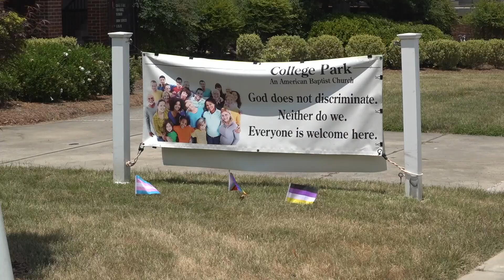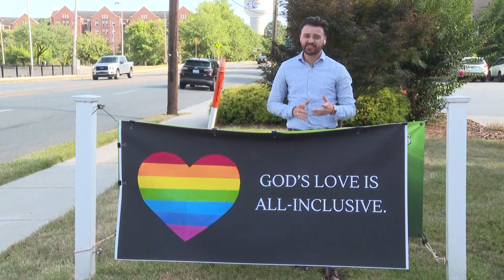College Park Baptist Church has pride flag vandalized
Leaders of a Greensboro church are disappointed after someone vandalized a pride banner by spray-painting an anti-gay slur on it.

While a new sign now sits there, over the weekend, the banner that sat outside of the church doors was vandalized. The pastor of College Park Baptist Church described it as immature and hateful. He said he was disappointed Saturday morning when he got the call.